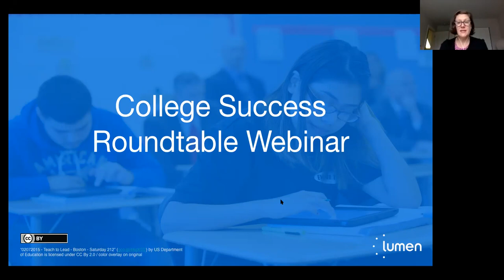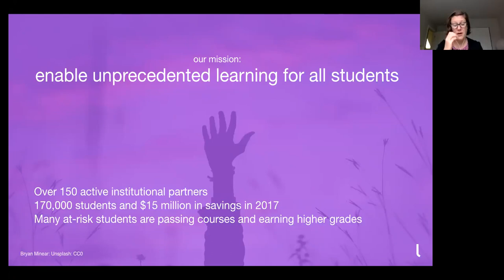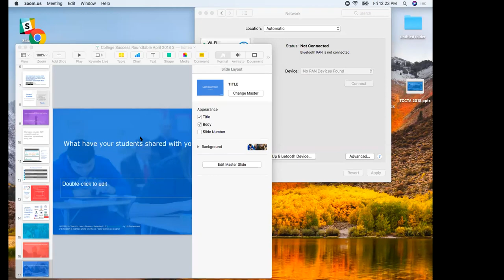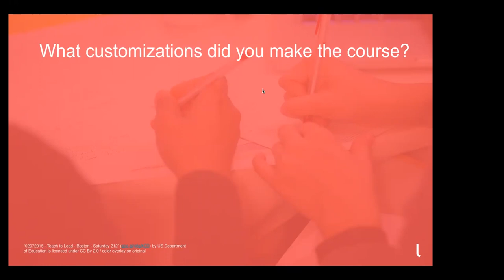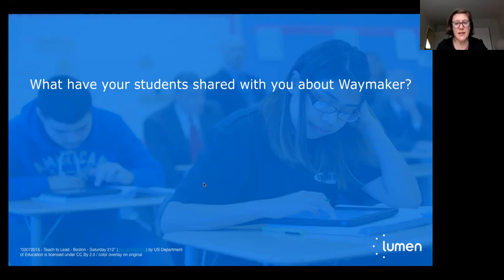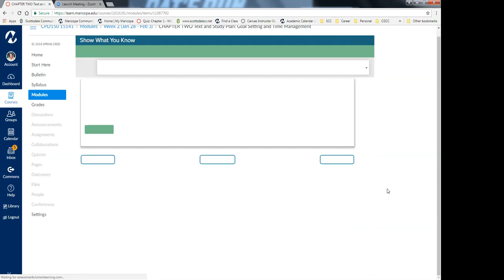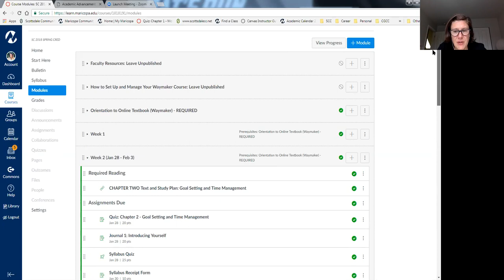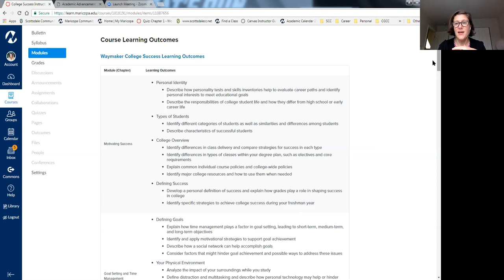Faculty Roundtable: College Success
Roundtable discussion and Q&A with faculty member Andrea Scherrer of Scottsdale Community College and Lumen Learning's Director of Teaching & Learning Alyson Indrunas. They share experiences and recommendations teaching a College Success course using Lumen's Waymaker College Success OER course materials. They discuss what it's like to use open educational resources (OER) replacing expensive textbooks and how the personalized learning toolset built into Waymaker courses impacts students, teaching, and learning.